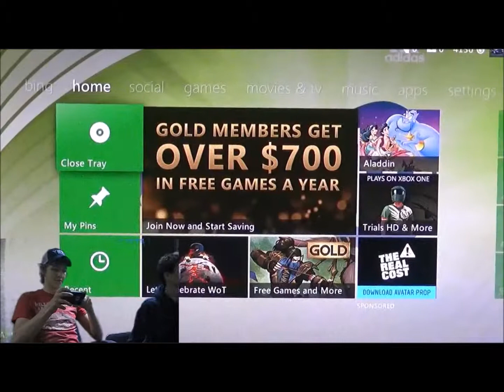Weather News Happens or Not Gaming Episode 4: Skate 3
Welcome to Weather News Happens or Not!!! In today's gaming video, we decide to play the hilarious game, Skate 3! Hope you enjoy!!!